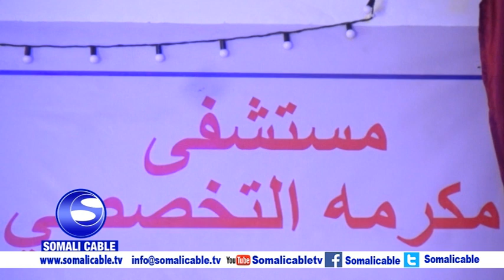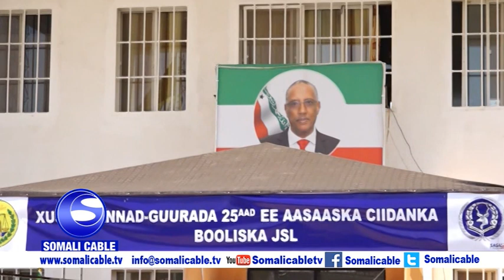WARARKA SOMALI CABLE IYO CABDICASIIS CABDULAAHI REALLY 03 11 2018